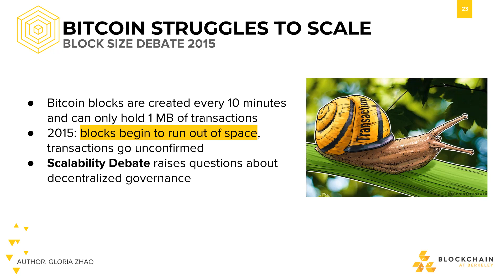[CS198.1x Week 2] Bitcoin Struggles to Scale